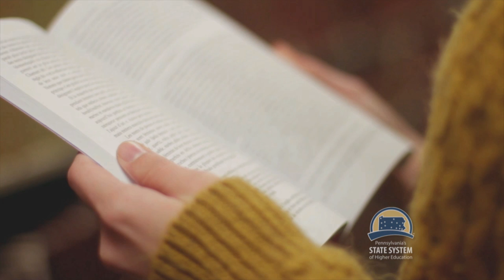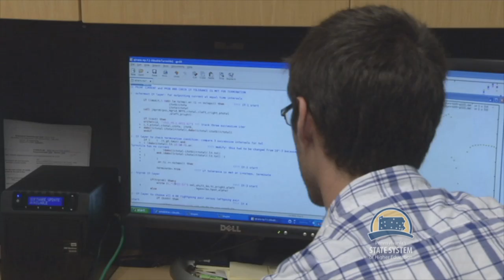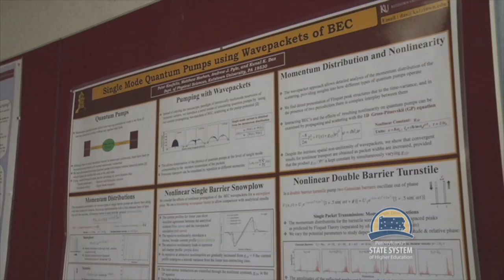Infinite Opportunities: Episode 12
This week, we’ll hear from students across the State System about the individual opportunities they are experiencing at their universities. We’ll hear from Bloomsburg University’s President David Soltz as well as two Bloomsburg students about their experiences at the University. We'll meet a Kutztown University Physics Major who had an opportunity to intern with the CERN team in Switzerland and elementary school assistant principal who is the first doctoral student at Millersville University. We'll also meet a biochemistry major at Indiana University of Pennsylvania who discovered an interest in medical research by studying kidney regeneration in Zebra Fish. And a transfer student feels right at home at Slippery Rock University.